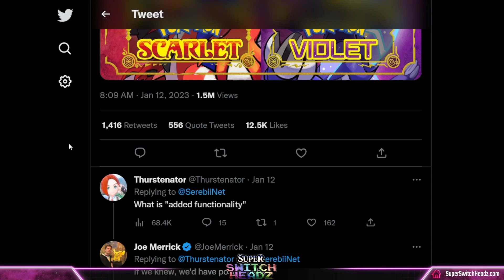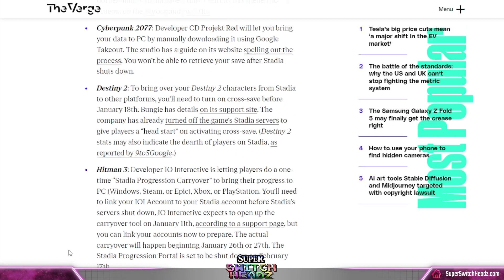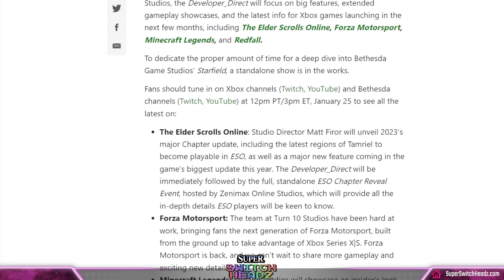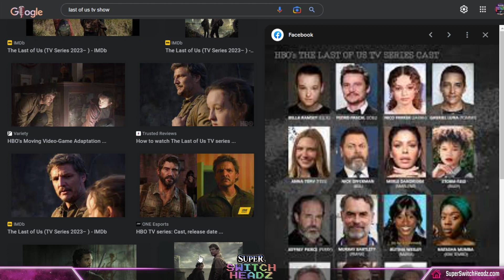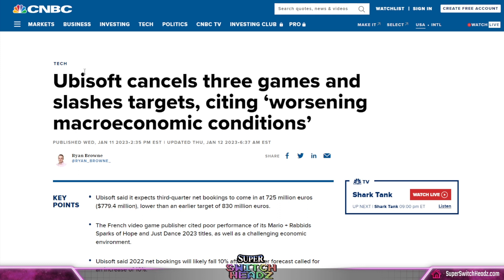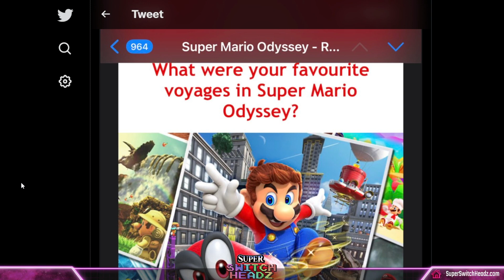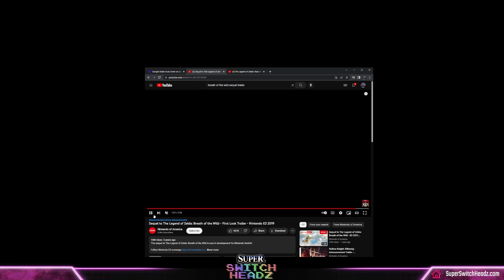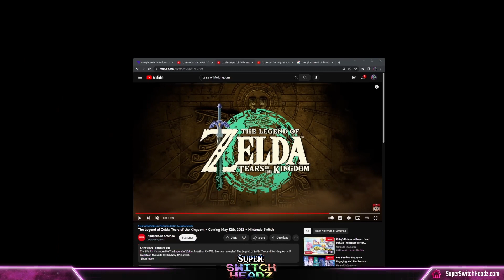Tears of the Kingdom: What to Expect - #192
We’re joined by Stephanie Klimov this week to talk about all the fan theories and speculation on The Legend of Zelda: Tears of the Kingdom, as well as our hopes for the game. We also cover all the recent Nintendo news and rumors including Super Mario Odyssey sequel or DLC rumors, an upcoming Pokémon Scarlet and Violet update, reactions to The Last of Us TV show, and much more. We close the episode with the games we've been playing. Listen to Super Switch Headz on Apple Podcasts, Spotify, YouTube or wherever you enjoy podcasts.

0:00:00 Introduction
0:06:30 News and Rumors
0:27:35 The Legend of Zelda: Tears of the Kingdom
1:16:18 Games We're Playing